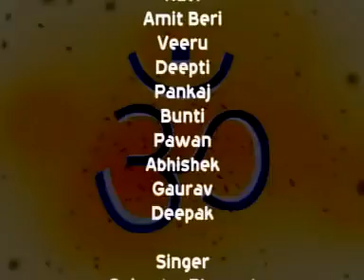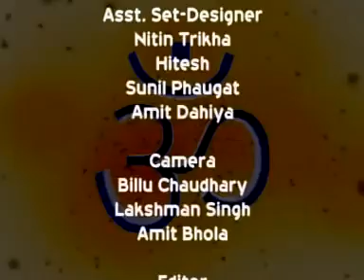Bam Lehri song 🎵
shiv+bam+lahari.DAT.mp4